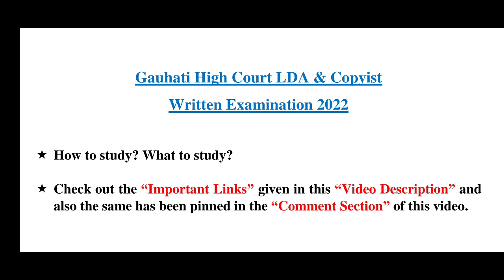Gauhati High Court LDA & Copyist (Written Examination 2022): How to study? What to study?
Gauhati High Court LDA & Copyist (Written Examination 2022): How to study? What to study? [Check out this video]